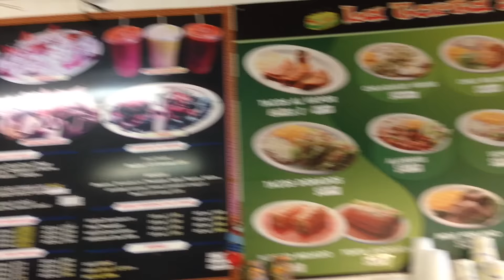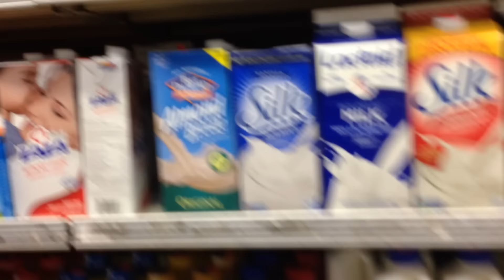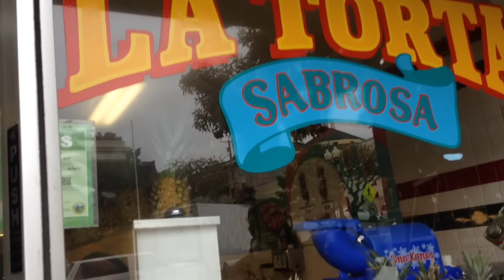Đi chợ của người và Ăn Bánh mì Mễ I BIENXANHNANGAM I Cuộc Sống Mỹ